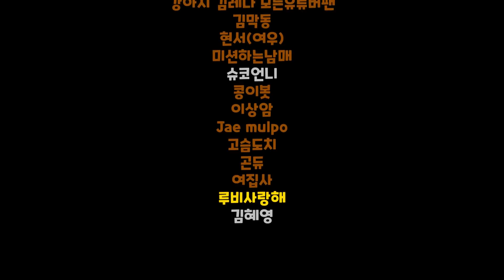움직이는 쥐를 처음 보고 대흥분한 페럿과 고양이 ㅋㅋㅋ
쥐가 불쌍할 지경이다.

쥐 장난감 제품 명: 헥스버그 마우스  캣토이

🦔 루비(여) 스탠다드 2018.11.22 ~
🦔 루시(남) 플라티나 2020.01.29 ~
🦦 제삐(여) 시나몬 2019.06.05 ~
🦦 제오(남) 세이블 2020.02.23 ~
🐱 바바(남) 코리안숏헤어 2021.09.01 ~